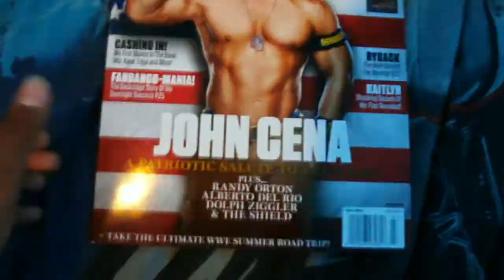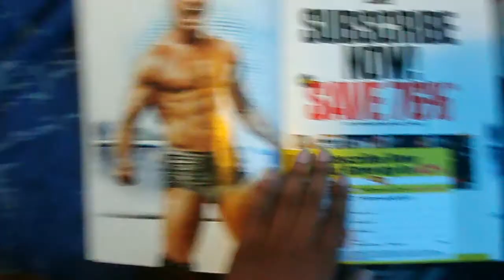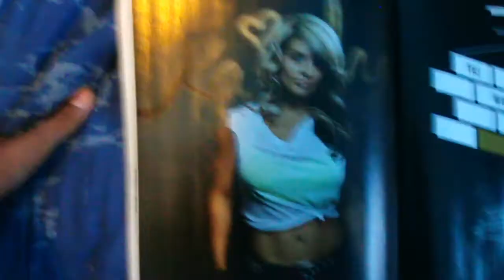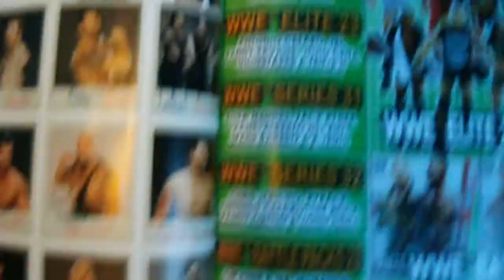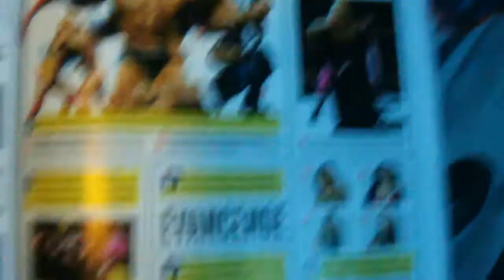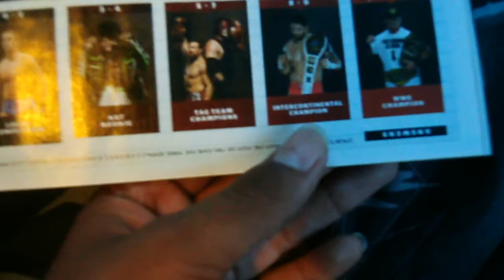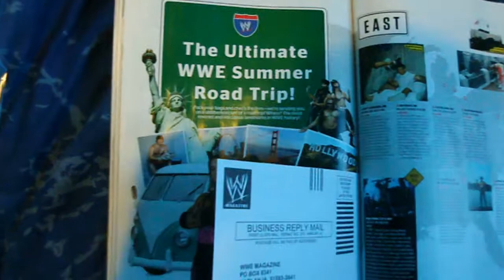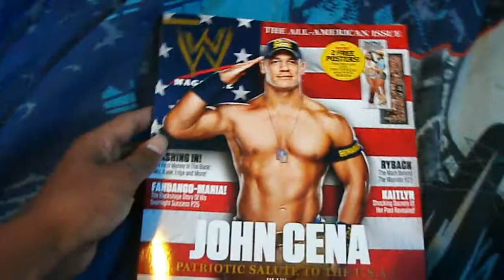WWE MAGAZINE JULY 2013 REVIEW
I review the july edition of wwe magazine